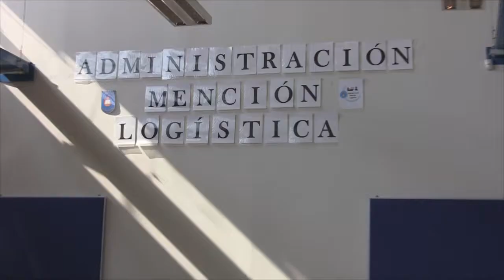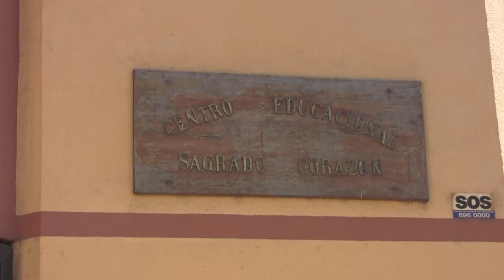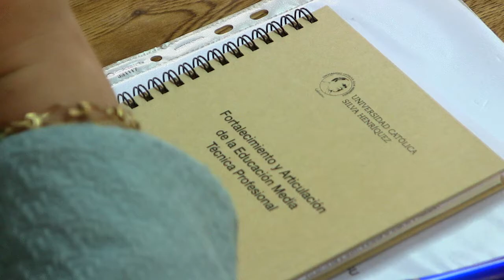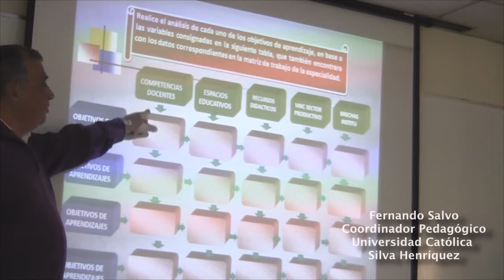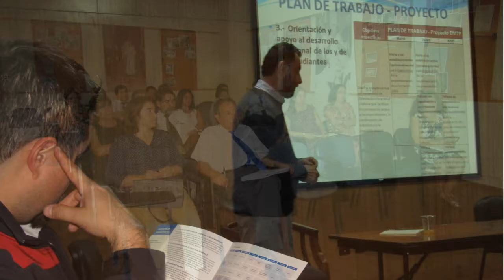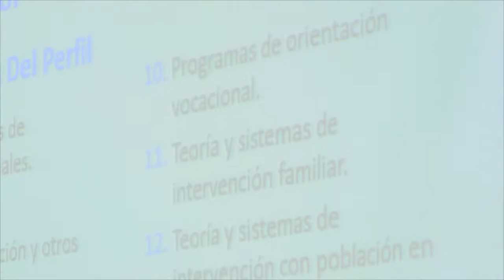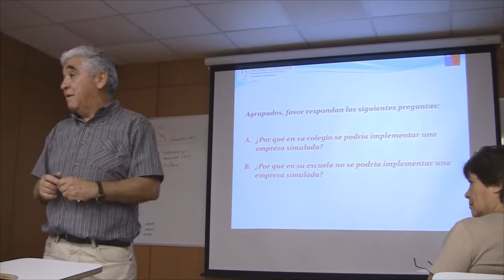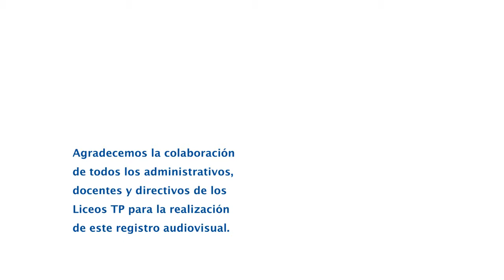EMTP UCSH 2017